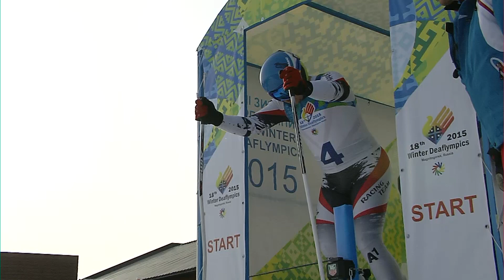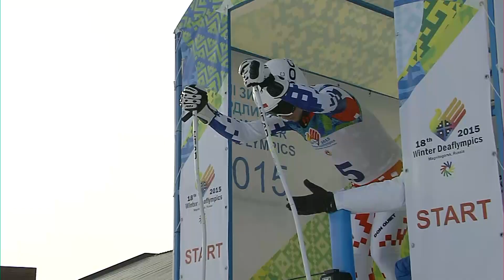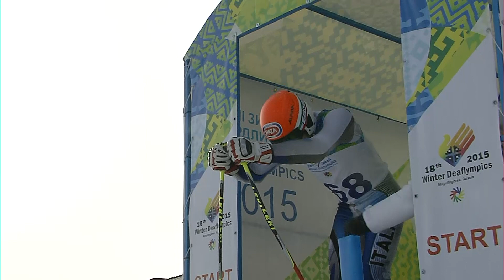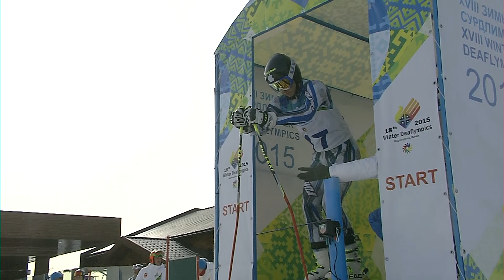02 04 2015 Alpine skiing 3